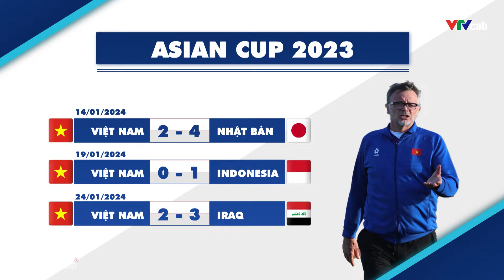HLV Hoàng Anh Tuấn chia sẻ thẳng thắn về khoảng cách giữa bóng đá Việt Nam và châu lục